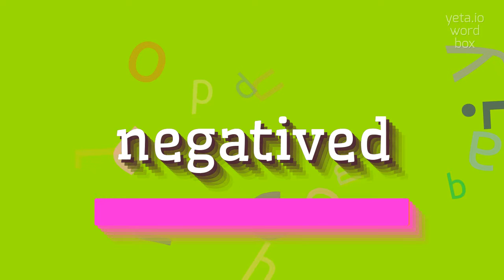How to say "negatived"! (High Quality Voices)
Watch in this video how to say and pronounce "negatived"!